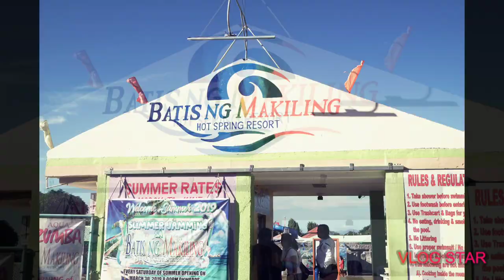LUCKY HOT POT OKADA - Team Building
Practice lang muna para makabalik na ulit sa dati 😁😁😁 Send message for my more improvement doing this video 😊